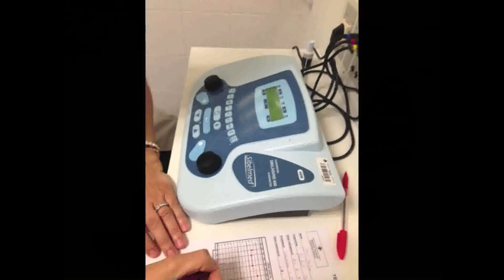Teleaudiometria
Imatges d'una teleaudiometria al CAP Bages.